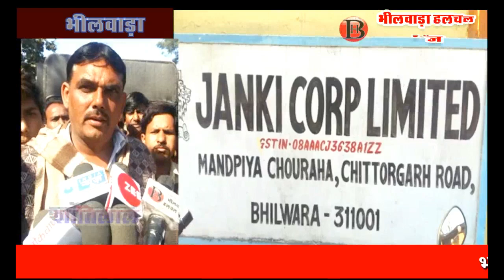जानकी कॉर्प में काम बंद कर सड़क पर उतरे श्रमिक, दी चेतावनी, मांगे नहीं मानने तक नहीं करेंगे काम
भीलवाड़ा (प्रहलाद राय तेली)। चित्तौडग़ढ़ हाइवे स्थित जानकी कॉर्प लिमिटेड में कार्यरत ठेकदार व श्रमिक बीती रात हड़ताल पर चले गए। ये श्रमिक फैक्ट्री के बाहर धरने पर बैठे अपनी मांगों पर अड़े हैं। कानून व्यवस्था न बिगड़े, इसके लिए डीएसपी व थाना प्रभारी फैक्ट्री पर ही डेरा डालकर समझाइश के प्रयास कर रहे हैं।
जानकी कॉर्प लिमिटेड के ठेकेदार शांतिलाल जाट ने कहा कि फैक्ट्री प्रबंधन श्रमिकों से जबरन 12 घंटे काम करवा रहे हैं, जबकि नियम आठ घंटे का है। इसके अलावा प्रबंधन ने फैक्ट्री में किसी भी हादसे को लेकर आर्थिक मदद से इनकार कर दिया। वहीं जबरन इकरार नामा पर श्रमिकों के हस्ताक्षर करवाये जाने के प्रयास चल रहे हैं। इसी को लेकर कल रात साढ़े आठ बजे फैक्ट्री के श्रमिक हड़ताल पर चले गये, जिससे फैक्ट्री का उत्पादन बंद हो गया है। जाट ने कहा कि जब तक उनकी मांगे नहीं मान ली जाती, तब तक वे, शांतिपूर्ण तरीके  से फैक्ट्री के बाहर धरना देंगे। उधर, फैक्ट्री मैनेजर राजीव सैन ने कहा कि दो माह पहले ही प्रबंधन बदला है। कंपनी रेट कांटेक्ट वगैरा फार्मस अपडेट करना चाहती है। सभी से बात की गई है फार्म आईडी दें। इसे लेकर बातचीत चल रही है। लेकिन ठेकेदार व श्रमिकों ने फार्म भरने व रेट कांटेक्ट देने से मना कर दिया और विवाद कर काम बंद कर फैक्ट्री से बाहर हड़ताल पर चले गये हैं। सैन ने कहा कि फैक्ट्री में काम करते समय श्रमिक के साथ कोई भी घटना होती है तो फैक्ट्री प्रबंधन जिम्मेदार होता है और पीडि़त श्रमिक का अच्छे से अच्छा उपचार कराने के लिए भी प्रतिबद्ध होता है। उधर, फैक्ट्री में काननू व्यवस्था नहीं बिगड़े, इसके लिए डीएसपी सदर राजेश आर्य व मंगरोप थाना प्रभारी नरोत्तम सिंह मय जाब्ता फैक्ट्री पहुंच गये। दोनों पक्षों के बीच वार्ता चल रही है।